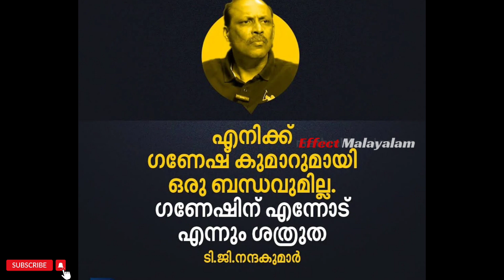breaking news today,കോൺഗ്രസിലെ രണ്ട് ആഭ്യന്തരമന്ത്രിമാർ കേസ് കലാപത്തിലെത്തണമെന്ന് ആഗ്രഹിച്ചിരുന്നു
കോൺ​ഗ്രസിലെ രണ്ട് മുൻ ആഭ്യന്തരമന്ത്രിമാർ സോളാർ കേസ് കലാപത്തിലെത്തണമെന്ന് ആ​ഗ്രഹിച്ചിരുന്നു - ടി.ജി.നന്ദകുമാർ

ഉമ്മൻ ചാണ്ടി എനിക്കെതിരെ രണ്ട് തവണ സിബിഐ അന്വേഷണം നടത്തി. ഞങ്ങളെ തേജോവധം ചെയ്തു, വലിയ മഹത്വമൊന്നുമില്ല - ടി.ജി.നന്ദകുമാർ

46 ലക്ഷം കുടുംബശ്രീ അം​ഗങ്ങൾ വിദ്യാലയങ്ങളിലേക്ക്; അയൽക്കൂട്ട ശാക്തീകരണ ക്യാമ്പയിനുമായി കുടുംബശ്രീ

ഗതാഗതവകുപ്പിനെതിരെ മുകേഷ് എംഎൽഎ; കൊല്ലം KSRTC ഡിപ്പോ കെട്ടിടം നവീകരിക്കുന്നില്ലെന്ന് പരാതി

പരാതിക്കാരിയുടെ കത്തിൽ ഉമ്മൻ ചാണ്ടിയുടെ പേരില്ലായിരുന്നുവെന്ന് ആവർത്തിച്ച് ശരണ്യ മനോജ്

പാർലമെന്റ് ജീവനക്കാർക്കുള്ള പുതിയ യൂണിഫോം പുറത്ത്

ഗ്രോ വാസുവിനെ വെറുതെവിട്ടു; കുറ്റക്കാരനല്ലെന്ന് കോടതി

മുഖ്യന് പണി കൊടുക്കണമെന്ന് ആവശ്യപ്പെട്ടത് ഗണേഷ് കുമാർ - അഡ്വ.ഫെനി ബാലകൃഷ്ണൻ

ടി.ജി.നന്ദകുമാറിന്റെ ആരോപണങ്ങൾക്ക് മറുപടി പറയാനില്ലെന്ന് തിരുവഞ്ചൂർ രാധാകൃഷ്ണൻ